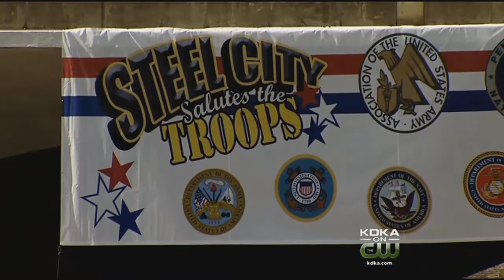Pittsburgh Salutes Troops At Annual Veterans Day Parade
The official Veterans Day is still a few days away, but the annual Veterans Day Parade was held Saturday; KDKA's Bob Allen reports. FULL STORY